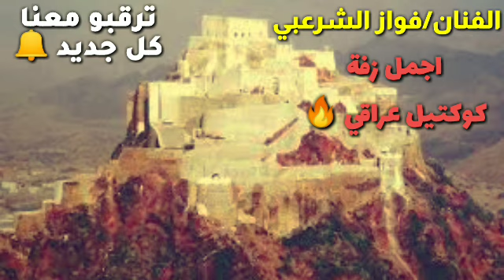اروع زفة كوكتيل عراقي 😍🔥بصوت الفنان/فواز الشرعبي||اجمل اغاني الزفة✨